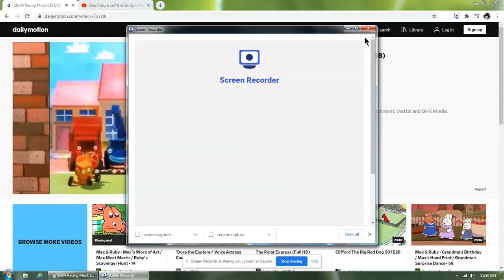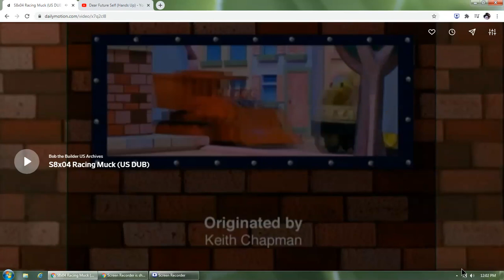Racing Muck (US)